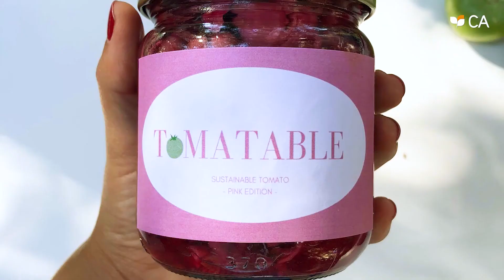Tomatable - Prémio Empreendedorismo e Inovação 2020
Tomates verdes lacto-fermentados, vendidos em frascos de vidro e que podem ser consumidos como acompanhamento, entrada, em sandes ou saladas. Este produto permite aproveitar as 112 mil toneladas de tomate verde que são deixadas em campo todos os anos, por não possuírem as características desejadas pela indústria.

Este projecto é um dos 12 finalistas da 7ª edição do Prémio Empreendedorismo e Inovação Crédito Agrícola, que premeia projectos de carácter inovador nos sectores da Agricultura, Agro-indústria e Floresta.